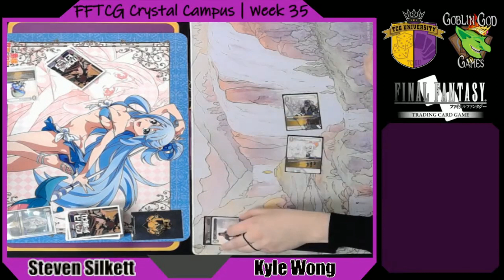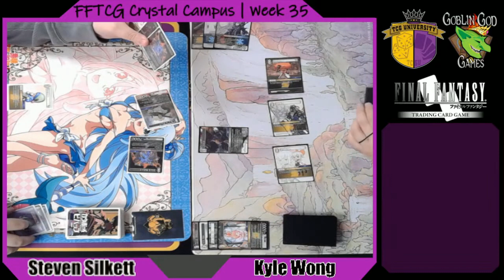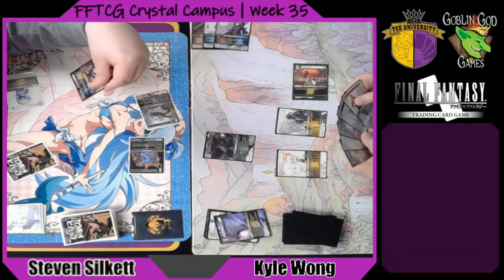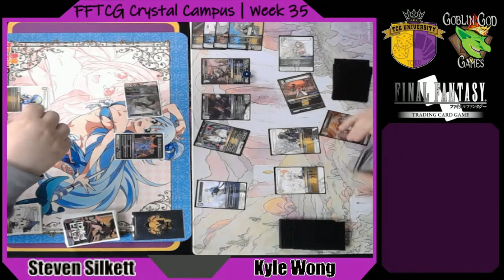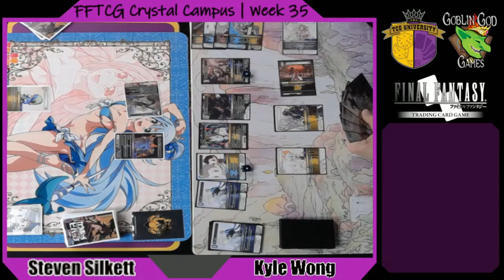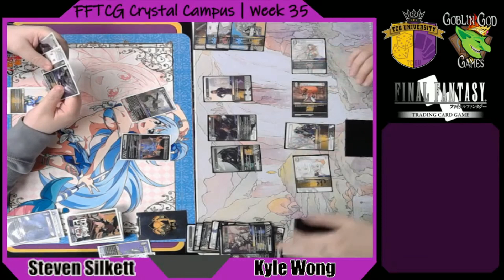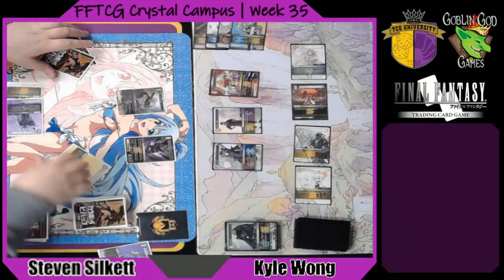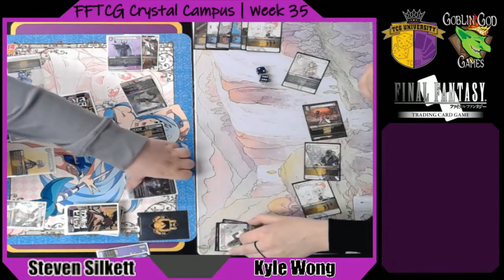Crystal Campus Locals | Week 35/Round 3 - Steven Silkett(Exdeath) Vs Kyle Wong(Sophie)